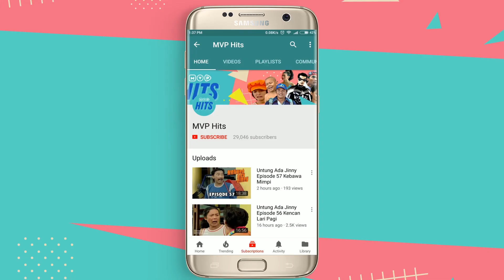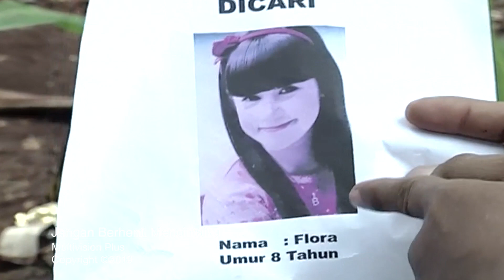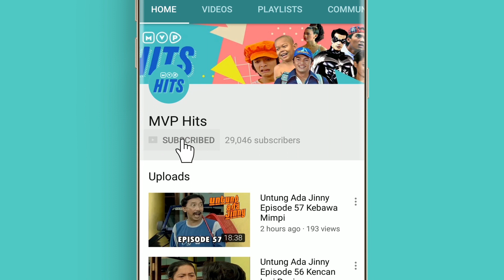Kecelakaan - Jangan Berhenti Mencintaiku Episode 65 Part 1